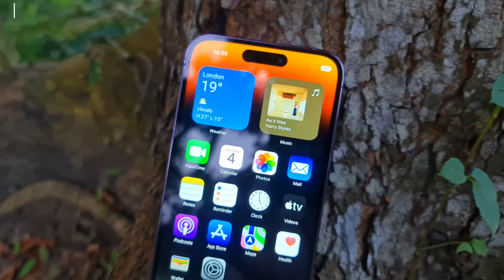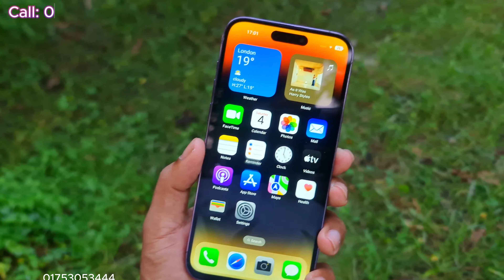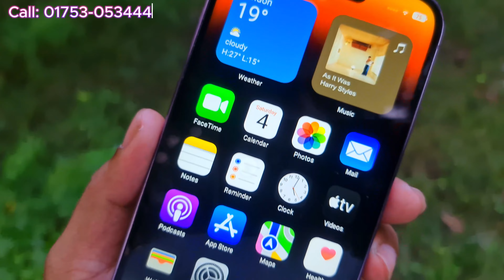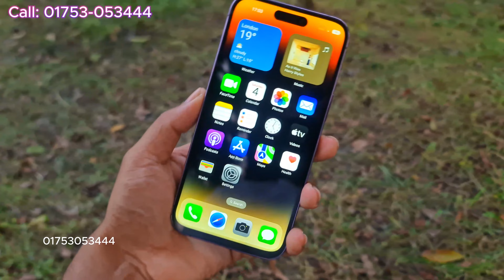পানির দামে আইফোন কিনুন, মাষ্টার কপি আইফোন ১৪ প্র মাক্স || Master Copy iPhone 14 Pro Max